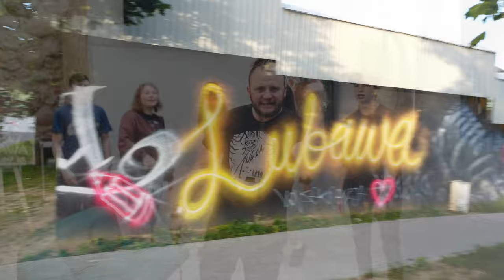Lekcja Lubawa - Konsekwencja (prod. Pawko Beats) // 2022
RAP/Słowa: Martyn ESM ) & Adi Stan
Refren: "Lekcja Lubawa"
Realizacja/Koordynacja: Beata Pańczak; Martyn ESM; Sandra Ławicka

Realizatorzy : Urząd Miasta Lubawa, Zespół Szkół w Lubawie.

Teledysk nagrany w związku z realizacją projektu ,,Lekcja Lubawa" w ramach Miejskiego Programu Profilaktyki i Rozwiązywania Problemów Alkoholowych oraz Miejskiego Programu Przeciwdziałania Narkomanii dla Miasta Lubawa na 2021/22 rok.